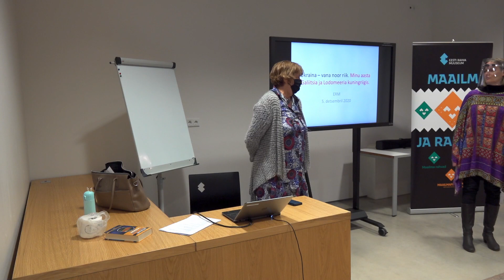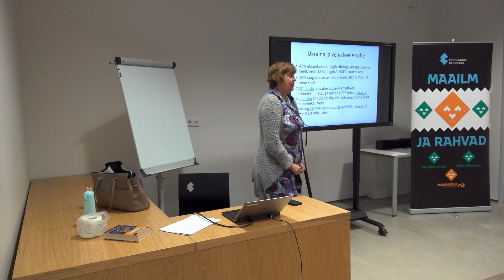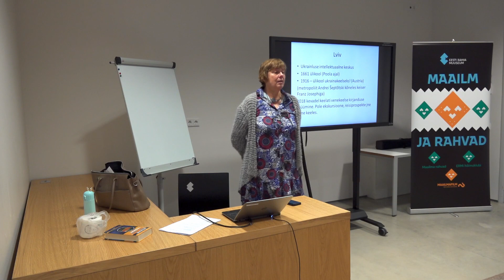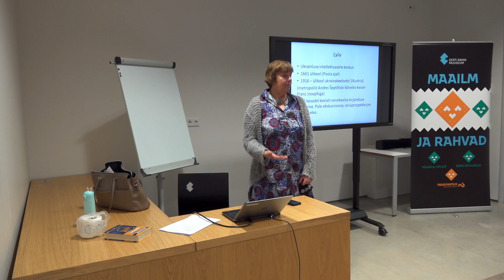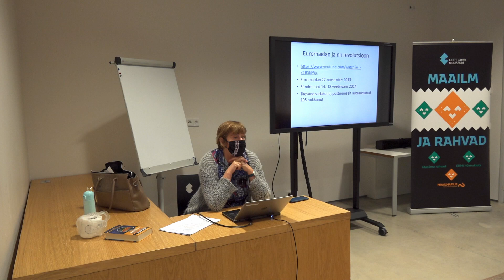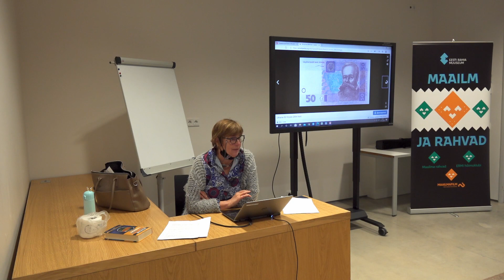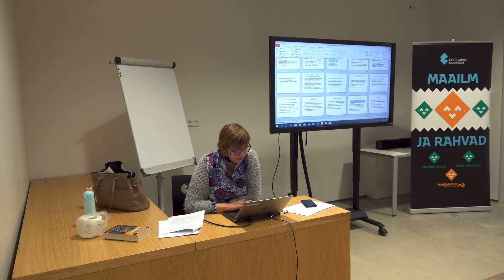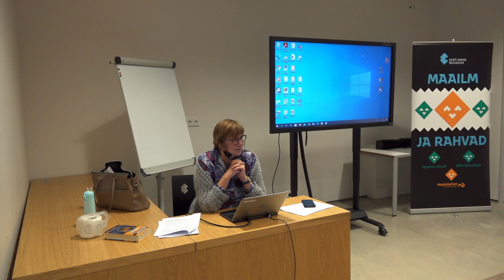Maailm ja rahvad: vana noor riik Ukraina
ERMi loengusarja „Maailm ja rahvad“ 2020. aasta detsembrikuise loengu pidas eesti keeleteadlane ja läänemeresoome keelte emeriitdotsent Heinike Heinsoo, kes tutvustas oma ettekannet järgmiselt: „2019. aasta sügisest alates õpetan eesti keelt Ukrainas Lvivi Ivan Franko nime kandvas ülikoolis. Ülikool on vana – 1661. aastal poolakate valitsusajal rajatud. Ukraina keeles hakati seal õpetama 1916. aastal. Lääne-Ukraina on olnud enamasti Poola ja Austria võimu all (need riigid on eelnevatel aegadel olnud liidus Leedu Vürstiriigi ja Ukraina kuningriigiga) ja idaosa on kuulunud Venemaa koosseisu. Läänes kõneldakse eranditult ukraina keelt, Kiievis mõlemat, Ida-Ukrainas vaid vene keelt. Keel pole rahvusliku identiteedi määrav tunnus. Ukraina iseseisvus alles 1991. aastal 24. augustil! Viimase aasta jooksul olen avastanud, et tean Ukrainast väga vähe, ja mul on alust arvata, et enamik eestlasi teab veel vähem. Olen pidevalt laiendanud oma teadmisi selle riigi oleviku ja mineviku osas ja jagan neid meelsasti teistega.“